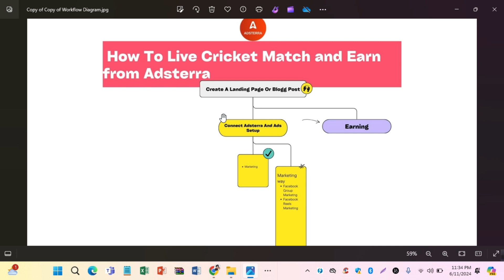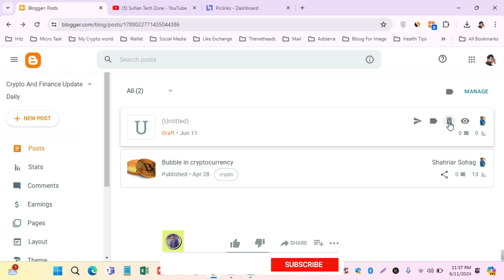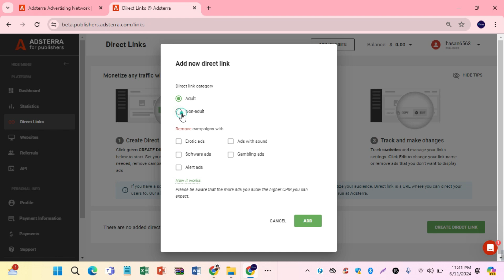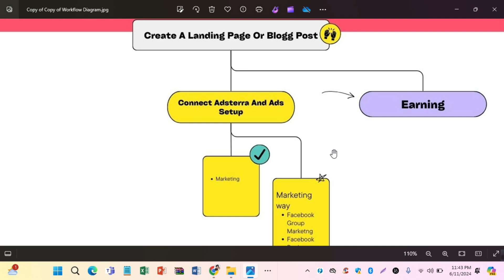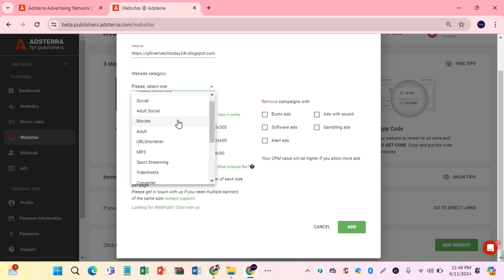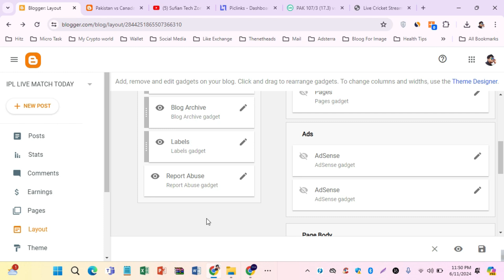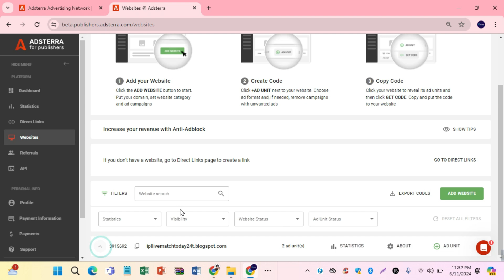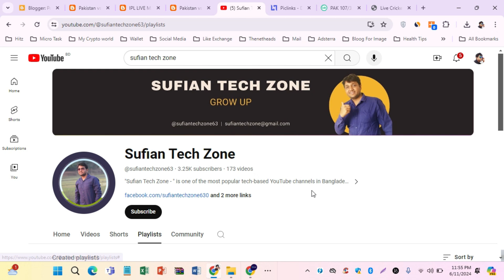Cricket Match Live and Earn from Adsterra |Per Day 50$ Earning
Adsterra Videos For Trending News Niche

Adsterra Videos For movie Niche

Adsterra Videos For Cricket And Football Niche

Adsterra Videos For Health And Fitness Niche

Adsterra other videos for learning and lifetime earning

Howdy Everyone,

Today we will discuss Cricket Match Live and Earn from Adsterra.

Sufian tech zone
Cricket Match Live and Earn from Adsterra
Adsterra Lifetime Earning Tricks 2024
How to do cricket live stream on facebook earning
Adsterra Secret Earning Trick A to Z Full Process
adsense alternatives
make crypto site and earning adsterra
adsterra earning
adsterra